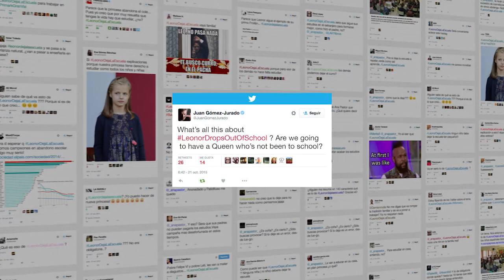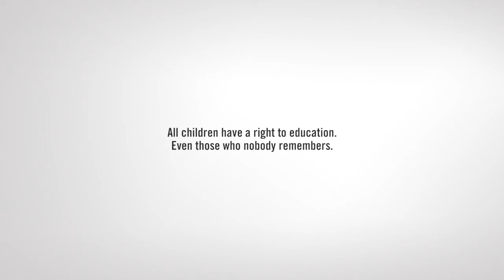LeonorDropsoutOfSchool, a successful awarness campaign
Awareness-raising campaign of the Fundación Secretariado Gitano.